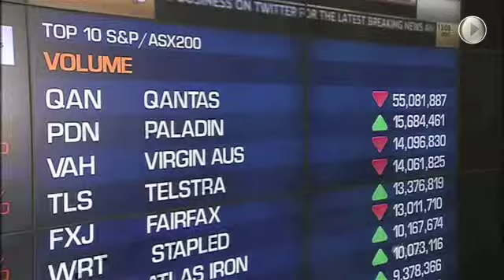SBS: Qantas to axe 1000 jobs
(SBS, 5 Decenber 2013) Qantas is set to axe at least 1000 jobs over the coming year after revealing a profit downgrade. Tony Sheldon, National Secretary of Transport Workers' Union says despite holding 65% of the market Qantas has failed the travelling public, its workforce and Australia. David Oliver, Secretary of ACTU says the Federal Government has an opportunity to step in to ensure that Qantas is viable. Nick Xenophon, Federal Independent Senator is calling for Joyce and the board to resign.